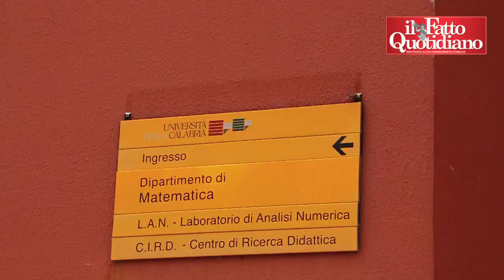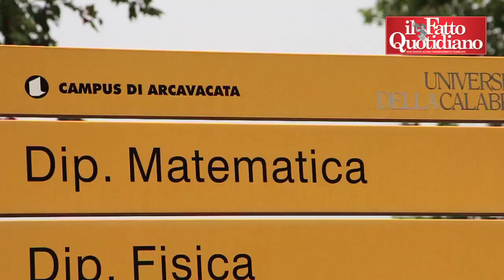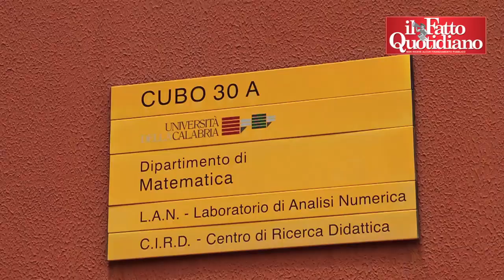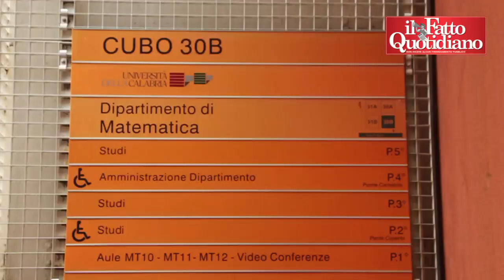Scienza, un calabrese tra i migliori matematici al mondo. Marino: 'Cina e Usa mi vogliono, ma resto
di Lucio Musolino